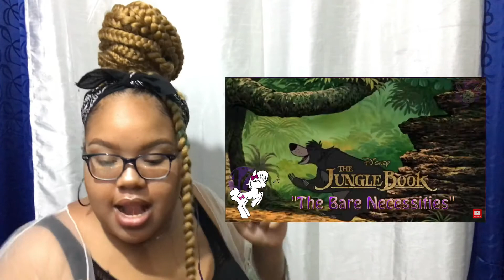Guess the Disney Movie Song (Prt 2) Mulan, Frozen, Robin hood and more..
HEYYYYYY!

🌱Welcome if you are new! 🌱

I’m very excited for this video 😂 as you will tell when you watch it!
This is part 2 of this challenge and I LOVE IT!
I’m in love with most Disney films/Tv-Shows so ENJOY!

Have a good day and God bless! 🌻
Peace ✌🏽